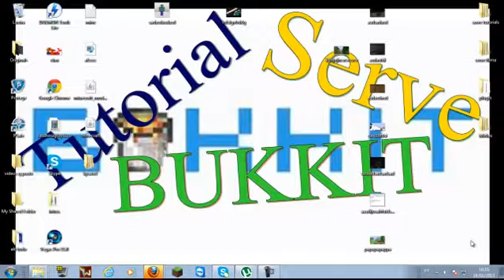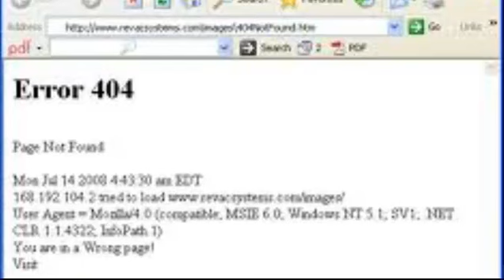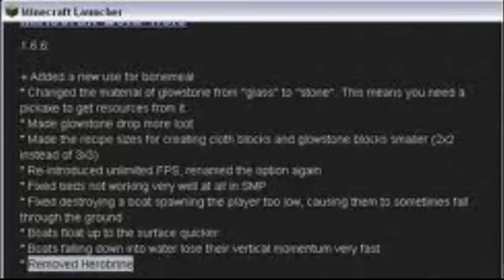Tudo Sobre-Herobrine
Vlw LIKE+FAVO